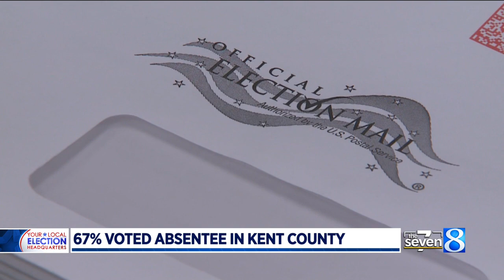Absentee ballots remain popular amid high turnout for election in Kent Co.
The Nov. 2 election went off smoothly throughout West Michigan, with most outcomes known that evening. (Nov. 8, 2021)